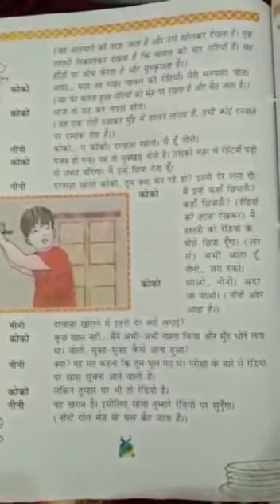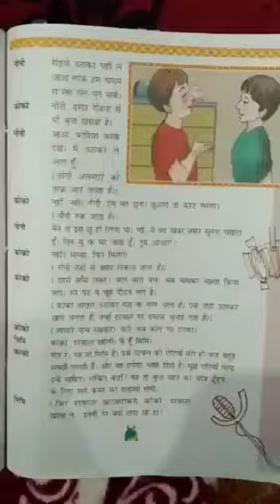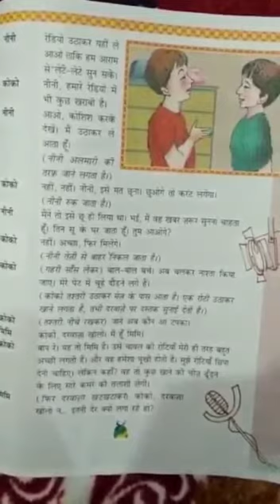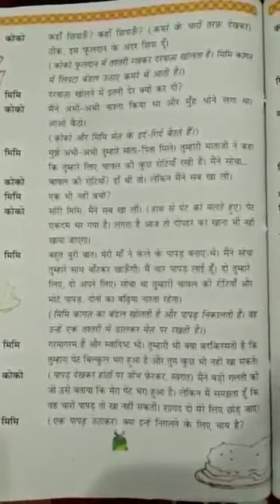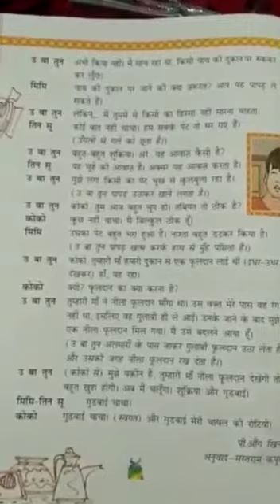MLZS JHANSI CLASS 5 Hindi Literature Chapter 11 Chawal Ki Rotiyan Lecture 1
MLZS JHANSI CLASS 5 Hindi Literature Chapter 11 Chawal Ki Rotiyan Lecture 1 By Kanchan Mam